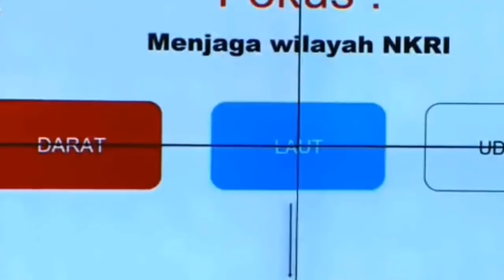KABAR TERBARU PRABOWO HARI INI ~ BELUM GENAP 3 BULAN JABAT MENHAN, PRABOWO TELAH MELAWAT 7 NEGARA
Ada berita terbaru hari ini terkait Prabowo Subianto. Ditengah Hiruk Pikuknya sengketa di Natuna, ternyata Prabowo kerja diam diam membangun kekuatan pertahanan negara dengan menjalin komonikasi dengan pihak negara sahabat.
Bahkan Prabowo Subianto sejak dilantik pada 23 Oktober 2019, telah melawat ke tujuh negara di berbagai belahan dunia ini.

Negara-negara tersebut adalah Malaysia, Thailand, Turki, China, Filipina, Jepang, Prancis. Kunjungan itu merupakan bagian dari tugas Prabowo untuk memperkuat kerja sama pertahanan dengan berbagai negara.

Dalam Rangkaian kunjungan Prabowo ke luar negeri dimulai saat melawat ke negara tetangga, Malaysia pada 14 November 2019 lalu. Ia bertemu Menhan Malaysia Mat Sabu.
Sejumlah kerja sama pertahanan dibahas kedua Menhan, salah satunya soal rencana pengiriman personel TNI ke Malaysia.